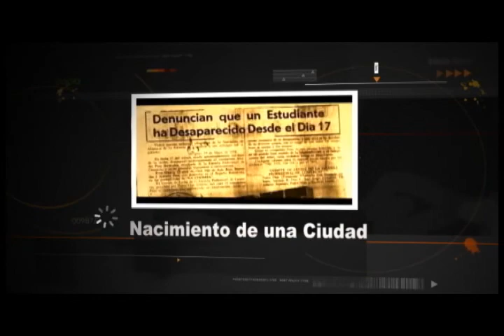ESTAMPAS HOLGUINERAS - AVIONES